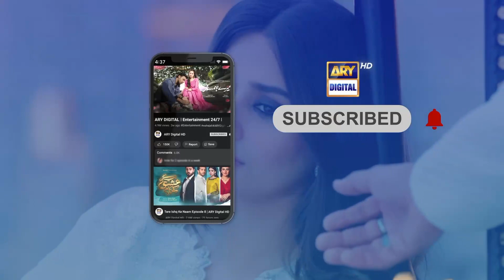Yeh Shadi Nahi Deal Hai | Wahaj Ali | Mein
Cast:
Wahaj Ali
Ayeza Khan
Azeekah Daniel
Usman Peerzada
Shehzad Nawaz
Aijaz Aslam
Agha Mustafa
Nameer Khan
Sabeena Syed
Alizay Rasool
Rohi Ghazali
Shiza Khan.

WATCH 'MEIN' every Monday at 8:00 PM only on ARY Digital!